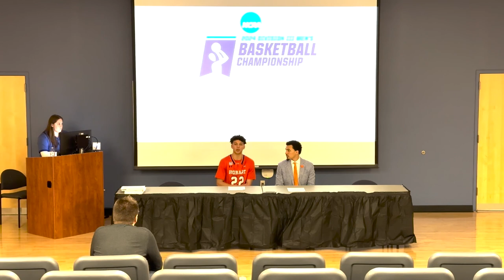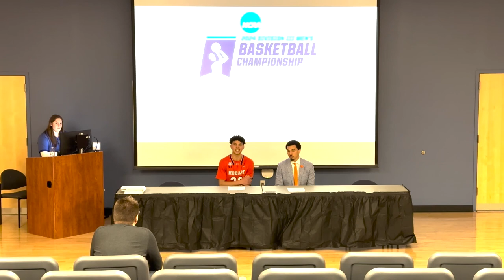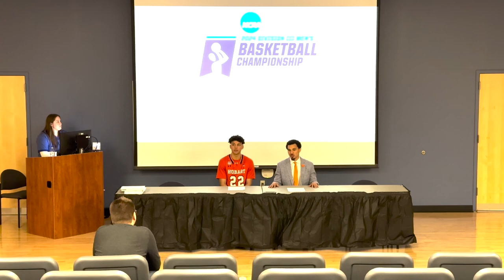NCAA Division III Men's Basketball First Round Postgame Press Conference - Hobart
Hobart Men's Basketball Head Coach Stefan Thompson and #22 Isaiah Washington talk about their first round appearance in the NCAA Division III Men's Basketball Tournament.